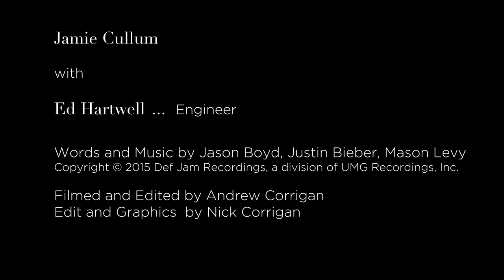Jamie Cullum - What Do You Mean? (Justin Bieber). The Song Society No.4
Notes on What Do You Mean?
This is a cool song. Deceptively simple. It has the same chords all the way through but once I learnt it, I found all the interlocking melodies within all the other sounds that act as extra rhythmic elements too. It fits together like a happy little puzzle. I thought it would be fun to put all these parts together ONLY using the piano. I started with the bass drum which I played with my foot on the underside of the piano, looped it and built it from there. It was really fun to put together and nowhere near as simple as it sounds!

I love learning other people’s songs. I find it teaches me a whole lot about songwriting which is  particularly inspirational when I’m writing a new album (which is what I am doing NOW!) This time I thought I’d film and record it for you all to check it out and start an official Song Society. The songs I will be doing will be learnt and performed live, warts and all within an hour. These are NOT definitive reconstructions, just a window in to my own education! As the process develops we could vote on what the next song will be if you like? Maybe you’ve recorded you’re own version of this song and share it with us all and let’s discuss what makes these songs great. Here are the rules (made, of course, to be broken).

The Song Society

1. Find a song you love or are fascinated by.
2. Learn and record live within the hour.
3. No previous preparation allowed.
4. Love and live with the mistakes.

Jx